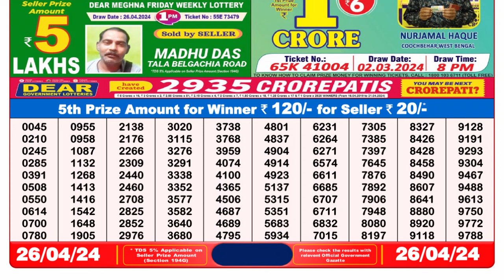Nagaland Lottery Sambad Live 8pm 26.04.24